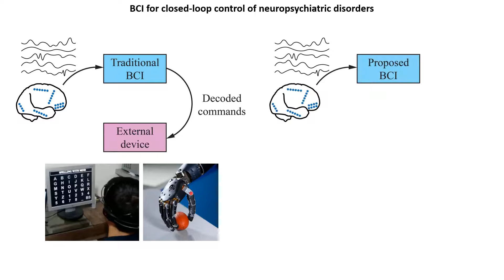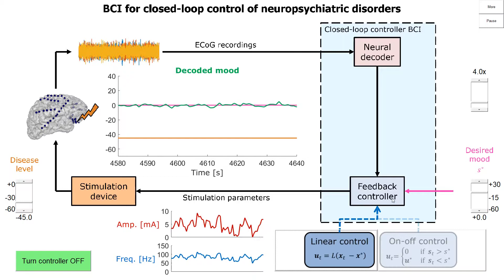3rd Place Winner of the BCI Award 2019: Closed-loop BCI for treatment of neuropsychiatric disorders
Neuropsychiatric disorders such as major depression are a leading cause of disability worldwide. Currently, about 20-30% of major depression patients are not responsive to any available treatments. This is about 5 million people in the US alone, who could greatly benefit from a novel treatment. Motivated by the view that neuropsychiatric disorders are signs of abnormal brain network activity, we aim to provide a new treatment in the form of a novel closed-loop BCI that aims to normalize these brain activity patterns using electrical stimulation.

To do so, we take a principled engineering approach to designing this brain-computer interface in our lab. Our aim is to design a BCI that can decide in real time how to stimulate the brain guided by novel decoders that track a patient’s mood symptoms from their brain activity. The goal of the BCI is to alleviate mood symptoms by applying the stimulation at the right time, with the right amount, and in a manner that is precisely tailored to the patient’s needs.

This team won the 3rd place of the BCI Award 2019.

Developing a closed-loop brain-computer interface for treatment of neuropsychiatric disorders using electrical brain stimulation
Yuxiao Yang1, Omid G. Sani1, Morgan B. Lee2,3,4, Heather E. Dawes2,3,4, Edward F. Chang2,3,4, Maryam M. Shanechi1,5

1 Ming Hsieh Department of Electrical Engineering, Viterbi School of Engineering, University of Southern California, USA.
2 Department of Neurological Surgery, University of California, USA.
3 Weill Institute for Neuroscience, University of California, San Francisco, USA.
4 Kavli Institute for Fundamental Neuroscience, University of California, San Francisco, USA.
5 Neuroscience Graduate Program, University of Southern California, USA.